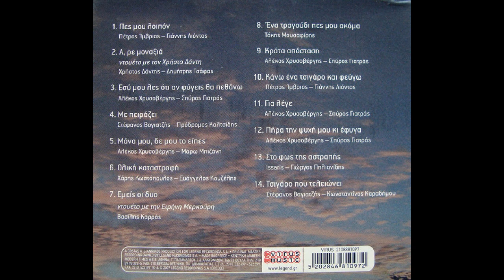Ένα τραγούδι πες μου ακόμα (2007) - Βασίλης Καρράς